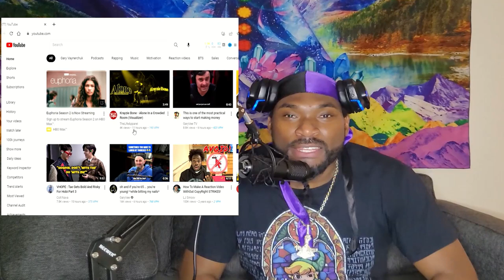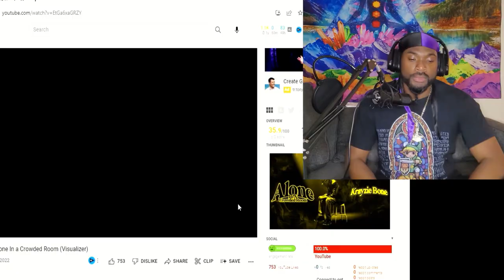Krayzie Bone fanatic reacts to DOPE new Song: ALONE in a CROWDED Room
Krayzie Bone fanatic reacts to DOPE new Song: ALONE in a CROWDED Room | Enter Euforia (Krayzie Bone Reaction)

THIS IS 2022 KRAYZIE BONE AT HIS FINEST!! Alone in a Crowded Room is his 1st single from his new Krayzie Melodies album that I'm really looking forward to. It sounds like its going to be the classic, melodic, and creative genius Krayzie Bone thats my favorite. I'm 👀👀

I appreciate it 🤙🏾🤙🏾. And Thanks to all that do... And Let's keep ridin'.

Krayzie Bone is (mine) and many others favorite member from Bone thugs n harmony. The guy is a rap god indeed and absolutely insane on any track and he does not disappoint. A creative genius mastermind indeed. Ya gotta love it!!! We are indeed privileged to still be getting this awesome brand of music even today.